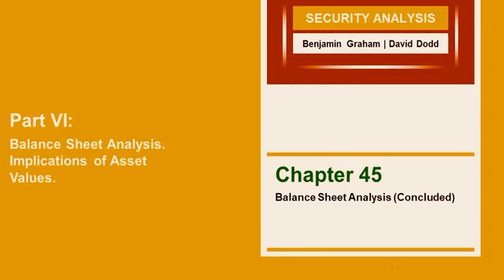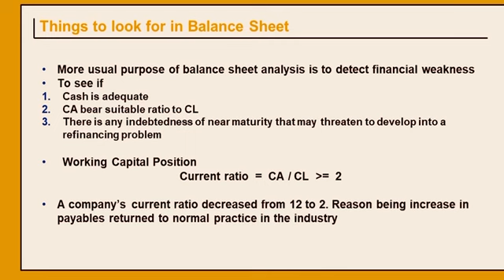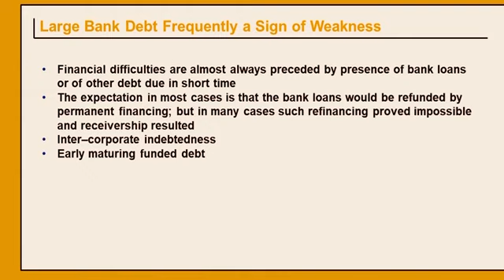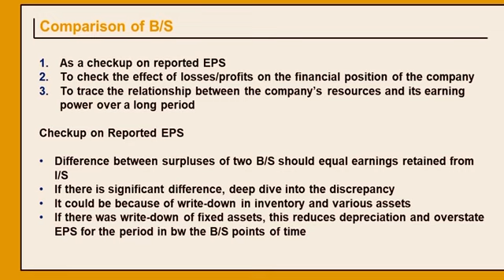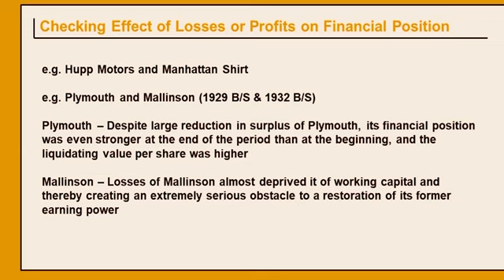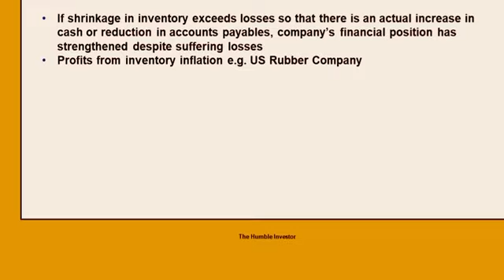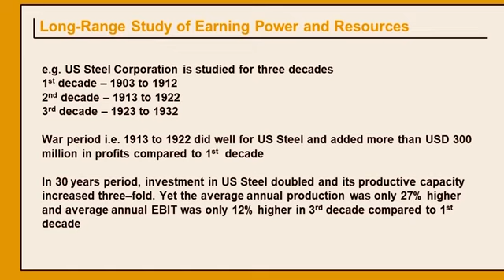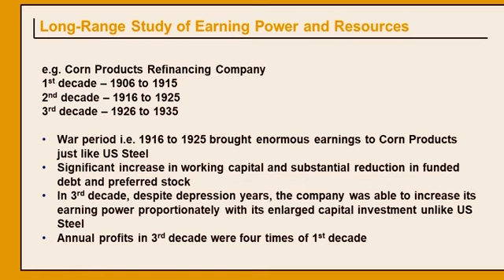SECURITY ANALYSIS HINDI PART 46/SHAREMARKET